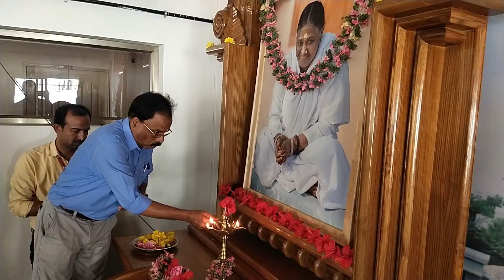AMRITA VIDYALAYAM | ERODE | 2023 | STHANAROHANA